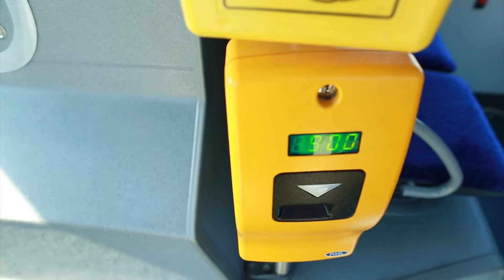Wejherowo.pl - Nowa linia autobusowa nr 6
Nowa linia autobusowa nr 6, która połączy północną część Wejherowa – z rejonu Zakładu Energetycznego, ze Szpitalem Specjalistycznym i Śmiechowem, zostanie uruchomiona 9 maja br.